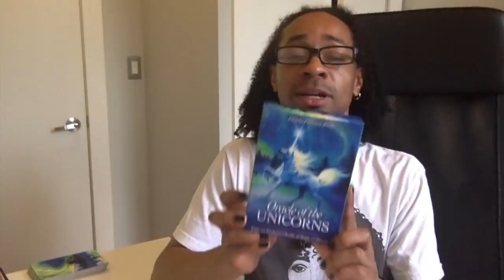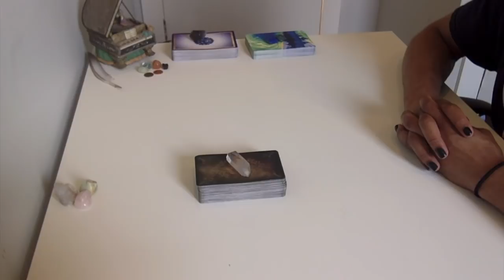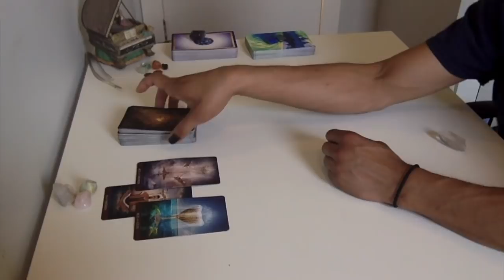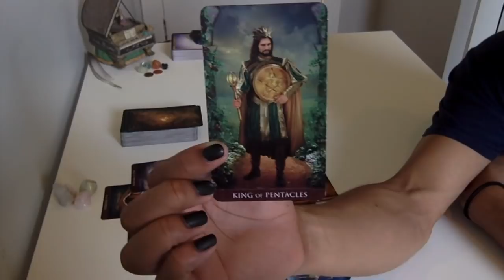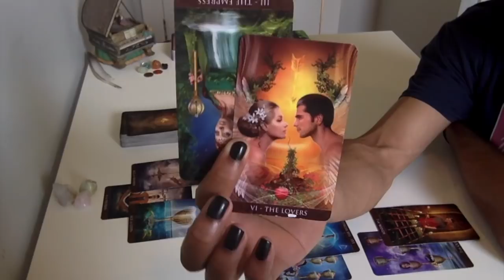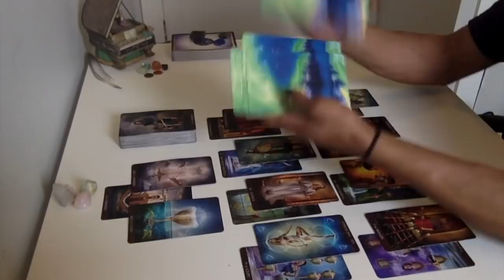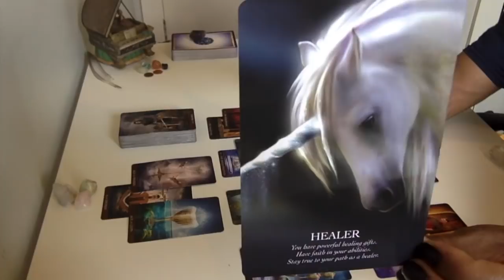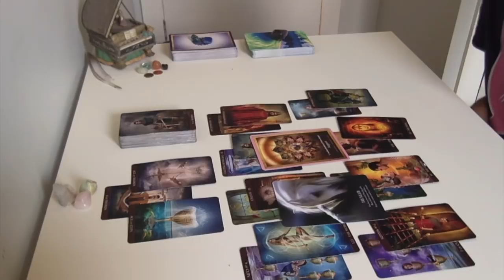Gemini - * WARNING - Rough Message!!! * - June 2018